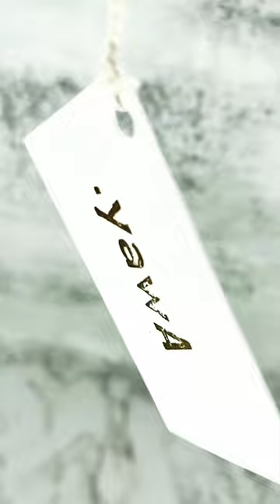All paintings at .yawA locations are integrated with NFC technology that tells the artists story